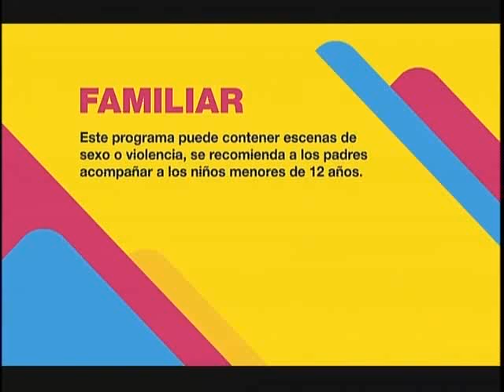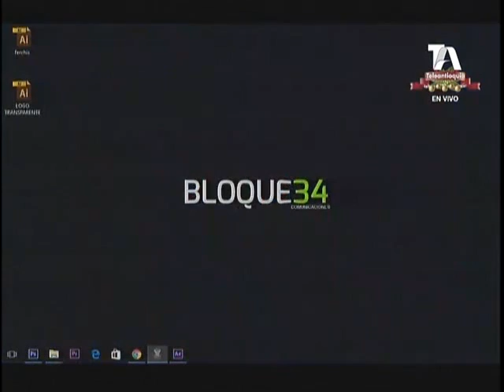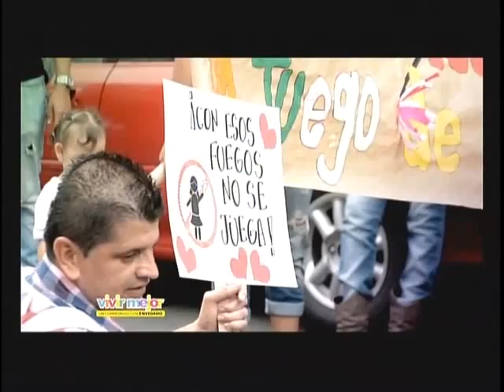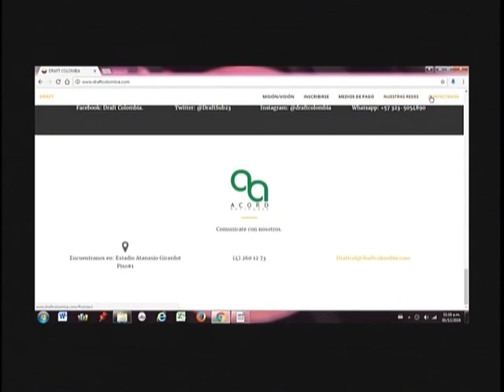EL SÚPERDEBATE 18 DE DICIEMBRE DE 2016